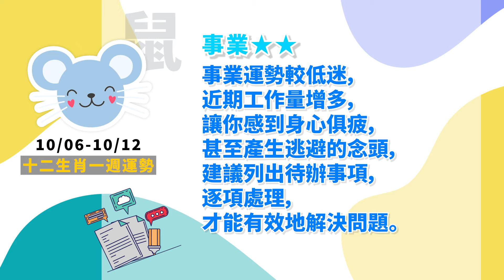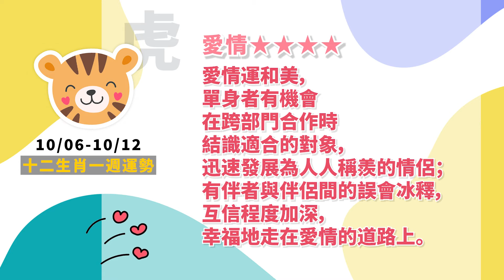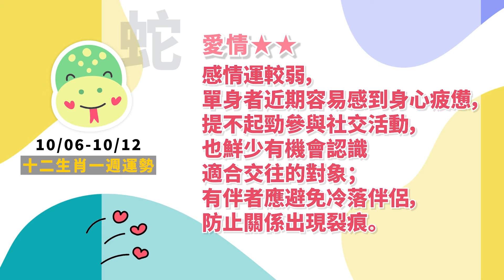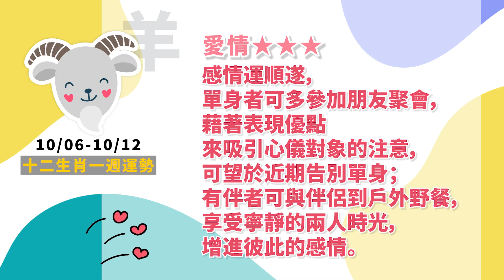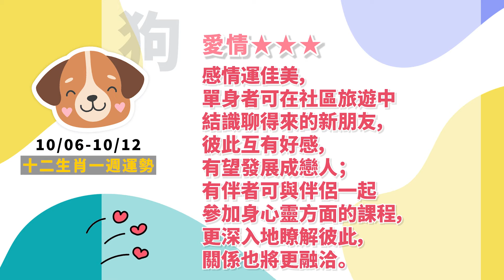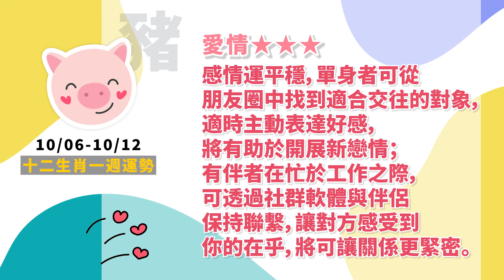2024/10/6-2024/10/12｜每週生肖運勢｜雨揚樂活家族